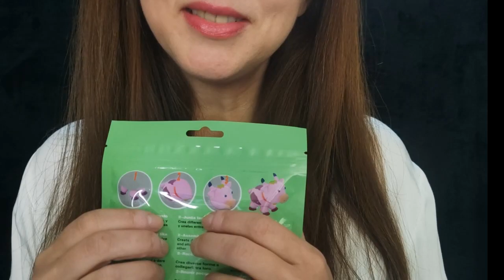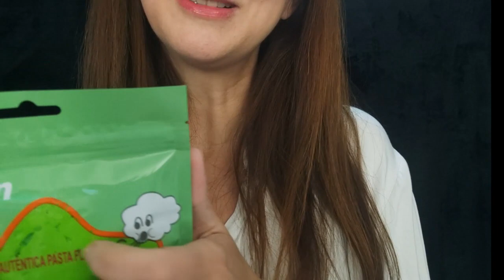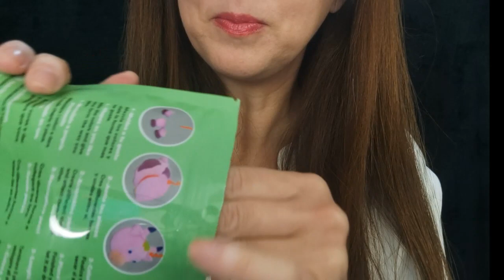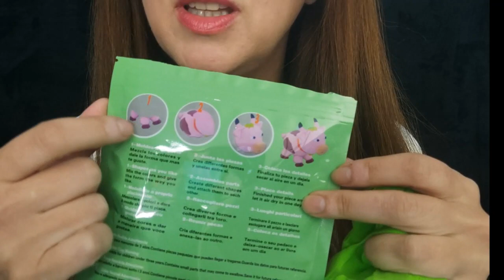ASMR 🥰 Moldeo 🥰 Cerebro 🥰Susurros 🥰 ASMR MEDITACIÓN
🥰 APLASTO TU CEREBRO Y EXPULSO LAS ENERGÍAS NEGATIVAS 🥰
CON ASMR CIELO WITH MARÍA Y TÚ 💖💖💖

❤️ Hola cielo...
❤️ ¿Qué tal te encuentras?
❤️ Con ganas de relajarte... 🥰 ¿Verdad?

Te invito a disfrutar de sensaciones gratificantes junto a mí 😉
❤️ASMR ❤️ Relájate 🤗  con 🤗 ASMR Cielo with María y Tú ❤️ASMR❤️